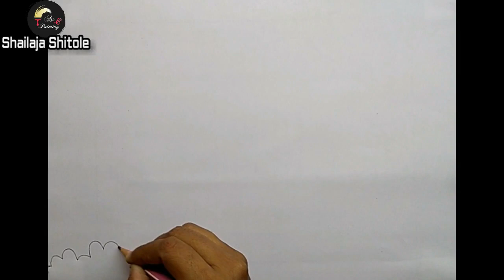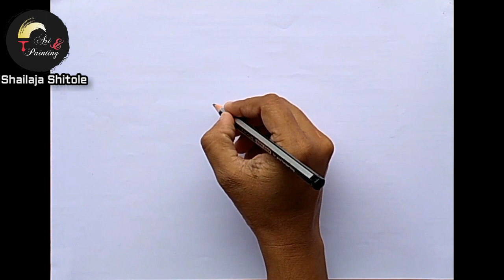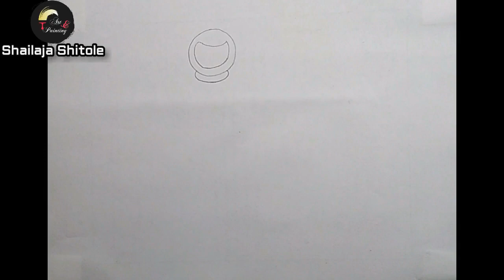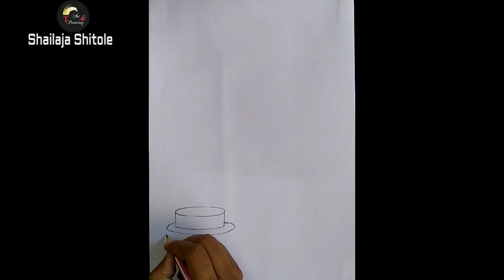TOP 5 INDEPENDENCE DAY DRAWING|15 AUGUST DRAWING EASY STEP BY STEP | REPUBLIC DAY DRAWING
The 15th of august is near to us. So we will make a 15 August drawing. If you are looking for-

How to draw republic day drawing hard?

How to draw an independence day drawing with watercolor?

How to draw 15 august drawing-watercolor?

How to draw independence day drawing with oil pastels?

How to draw oil pastel drawing easy republic day?

How to draw 15 august drawing oil pastel?

How to draw 15 august drawing 2021?

How to draw 15 august scenery easily step by step?

How to draw 15 august scenery drawing easy drawing?

How to draw happy Independence day drawings?

How to draw happy independence day drawing easy and simple?

How to make 15 august drawings step by step?

Then this is the 15 august drawing video which helps you to make independence day drawing easy. You might be thinking this is independence day drawing hard but don’t worry, in this video I will share with you a lot of republic day drawing ideas. So, you can make republic day drawing oil pastel or 15 august drawing simple.

I hope this republic day drawing competition pictures will be helpful to make beautiful republic day drawing oil pastel colors and buy using a pencil.

I hope below are links of 15 august scenery drawing easy for you [drawing and craft]-

I hope you will sound this 15 august drawing simple and easy to make.

Some 26 January drawing 2021 visit once here for 15 august drawing picture: